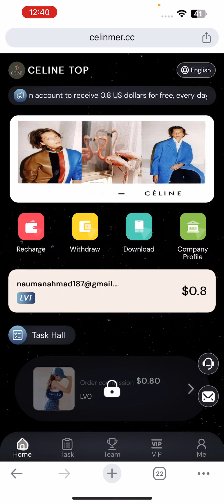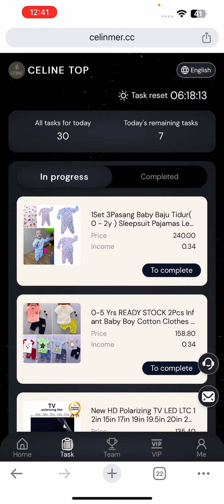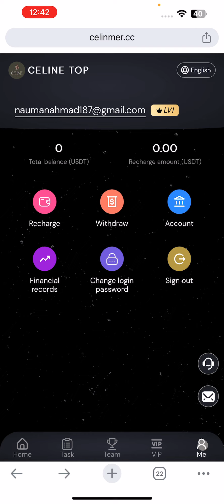CELINE¡¯s 5th withdrawal certificate | Get 0.8 USDT for free every day | The best new platform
1.
Register to receive 0.8 USDT for free, every day.
There is no limit to the number of withdrawals within 24 hours, and the funds will automatically arrive in your account within 1-3 minutes.
Supervised by the French Financial Institutions (AMF) and the French Prudential Regulation Authority (ACPR).
Guaranteed investment: integrity, legality, safety, and long-term!
2.
CELINE is now available for individual users.
Everyone can earn daily bonuses by investing in ad placements.
Payments are automatically deposited into your account 24 hours a day.
Unlimited withdrawals every day, upgrade VIP, and reset new advertising slots.
3
Top up and return:
LV0. Deposit 0USDT and earn 0.8USDT every day
LV1. Deposit 9USDT and earn 3.4USDT every day
LV2. Deposit 80USDT and earn 23USDT every day
LV3. Deposit 180USDT and earn 56USDT every day
LV4. Deposit 360USDT and earn 120USDT every day
LV5. Deposit 6601USDT and earn 230USDT every day
LV6. Deposit 9601USDT and earn 360USDT every day
LV7. Deposit 15601USDT and earn 620USDT every day
LV8. Deposit 25601USDT and earn 1100USDT every day
LV9. Deposit 45601USDT and earn 2200USDT every day

Unlimited cash withdrawals, upgrades, and new ad slot resets every day. For example:
After completing task 0 and upgrading to level 1, you can get 0.8USDT+3.4USDT on the same day.
After completing task 1 and upgrading to level 2, you can get 0.8USDT+3.4USDT+23USDT on the same day.
Repeat this step
4
Rewards for inviting friends:
When the team uses your invitation code to register and recharge, the commission ratio is as follows:
LV112%. Deposit 1000 USDT and you will get 120 USDT.
LV2 3%. Deposit 1000 USDT and you will get 30 USDT.
LV3 2%. Deposit 1000 USDT and you will get 20 USDT.
5
Super agent, A-level team daily total recharge reward policy:
Team (ABC) $300. $10 reward